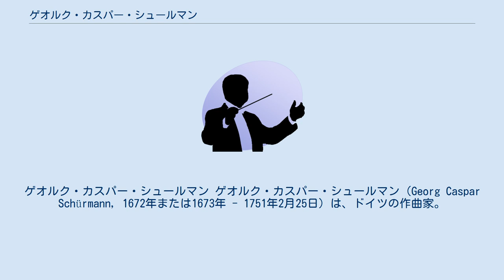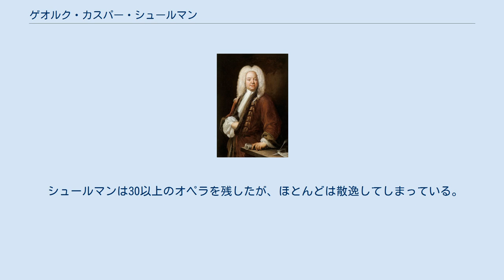ゲオルク・カスパー・シュールマン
ゲオルク・カスパー・シュールマン ゲオルク・カスパー・シュールマン（Georg Caspar Schürmann, 1672年または1673年 - 1751年2月25日）は、ドイツの作曲家。
高地ドイツ語ではScheuermann（ショイアーマン）と表記される。
 ノイシュタット・アム・リューベンベルゲ出身。
郷里のニーダーザクセンで音楽を学び、1693年にはハンブルクの歌劇場で男性アルト歌手となった。
1694年、ブラウンシュヴァイク＝ヴォルフェンビュッテル侯アントン・ウルリヒがヴォルフェンビュッテルに建設したザルツダールム城の完成式典にカンタータを作曲した。
1697年にハンブルクの南東50kmのリューネブルクで客演をした際、その歌にアントン・ウルリヒは感銘を受け、その場で彼を雇用し、オペラと教会音楽を担当させた。
イタリア留学の後、1702年から1707年にザクセン＝マイニンゲン公国の宮廷作曲家・楽長を務めた。
1707年にブラウンシュヴァイク＝ヴォルフェンビュッテル侯国に楽長として復帰し、ヴォルフェンビュッテルで生涯を終えた。
 シュールマンは30以上のオペラを残したが、ほとんどは散逸してしまっている。
豊かな和声、綿密な対位法、形式の柔軟な扱い、効果的な表現法が特徴である。